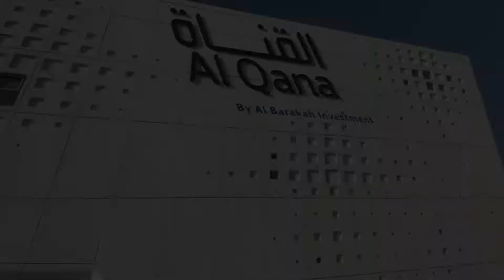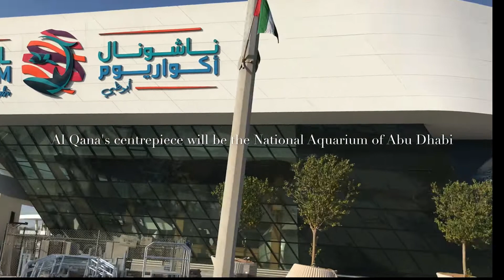Al QANA |ABU DHABI NATIONAL AQUARIUM | HUB |AL MAQTA |STUNNING AL QANA |OPENING SOON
Al Qana is one of Abu Dhabi's most unique and iconic destinations, designed as an energetic, fun-filled destination for the whole family.